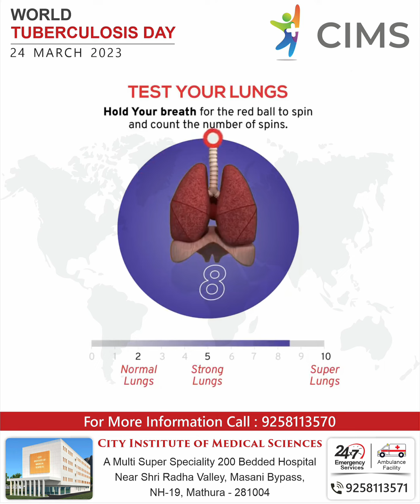World Tuberculosis Day | Check your Lung | City Institute of Medical Sciences | Top Hospital Mathura